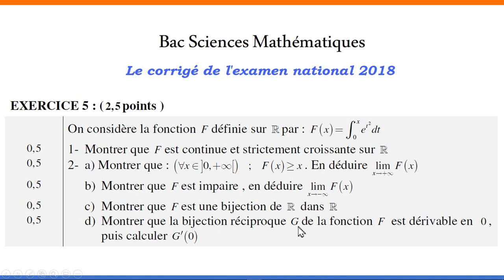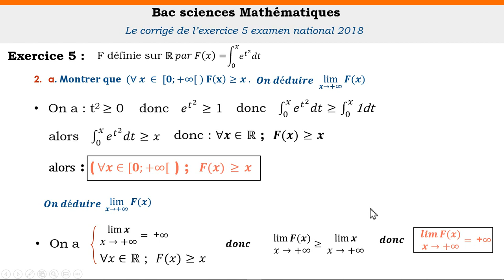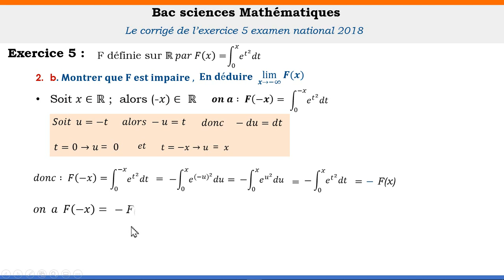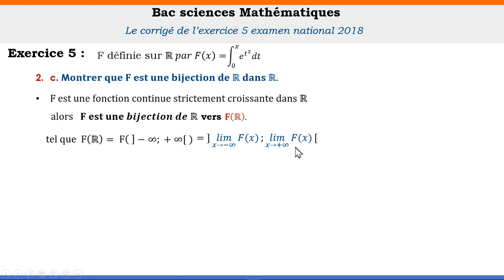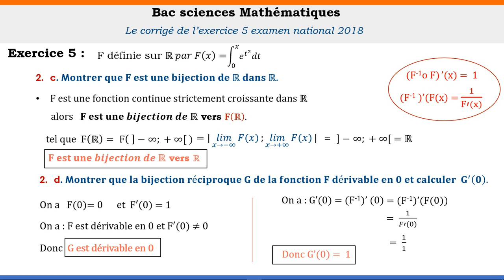Exercice5 examen national Mathématiques sciences Maths session 2018